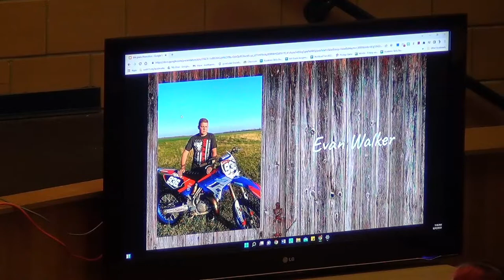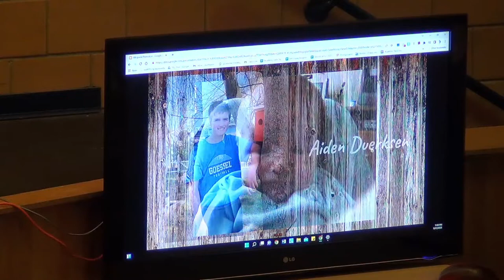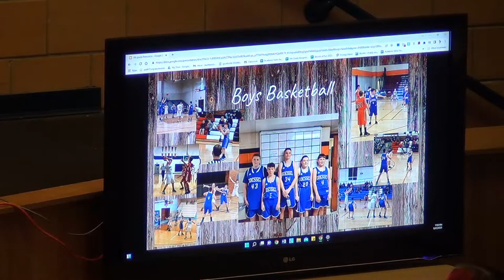8th Grade Promotion 5-17-22